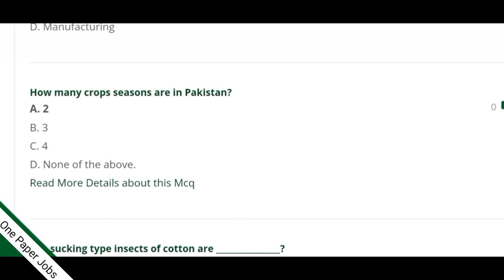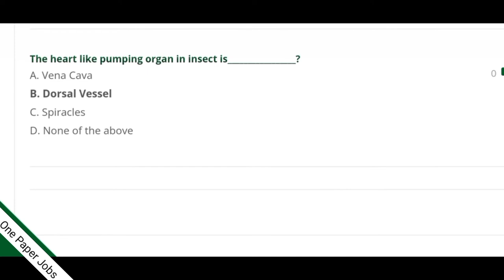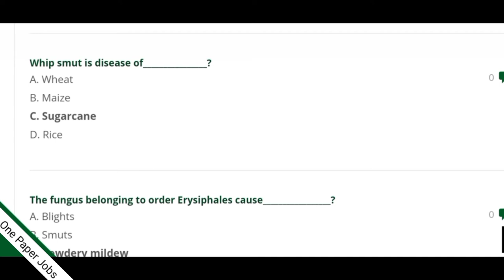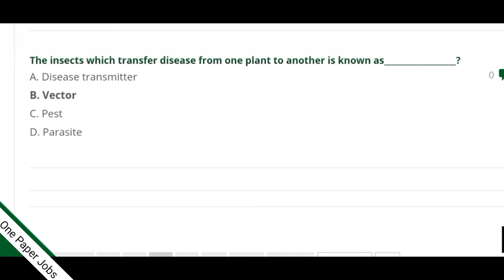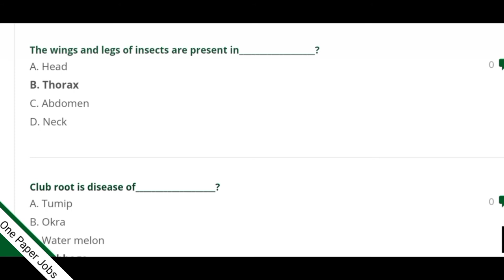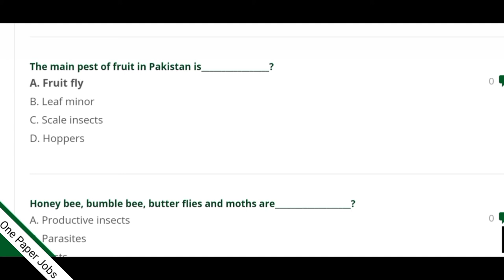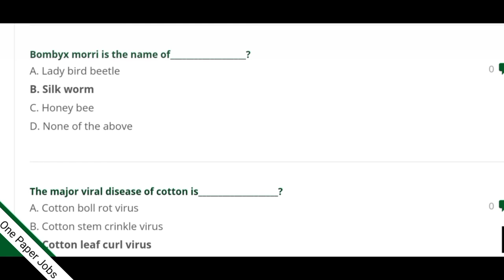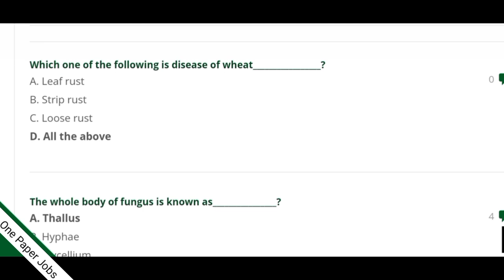Top Agri Entomology Questions | Most repeated agriculture mcqs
Top Agri Entomology Questions | 100 Most Important Agriculture MCQs | Past paper of Agri Officer
Agricultural MCQs from all major subjects help full in every PPSC FPSC test. you will find the all MCQs of agriculture officer PPSC Test was held in 2021. all MCQs of major subjects of agriculture science
basic agriculture MCQs.
Basics of Agriculture.

50 important questions on entomology,
agriculture past paper,
agriculture past paper mcqs,
agriculture officer past papers 2022,
top entomology questions,
most repeated mcqs of entomology,
past paper of entomology,
plant protection paper paper,
agriculture officer past paper,
entomology lecture,
agriculture mcq,
agriculture mcqs,
ppsc agriculture officer past papers,
most repeated agriculture mcqs,
ppsc agriculture officer,
past paper of agriculture officer.